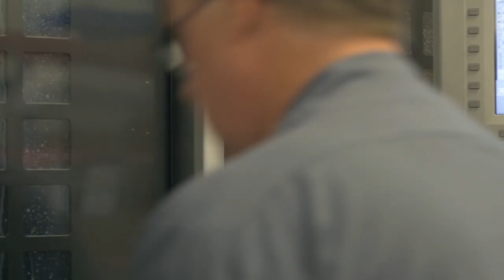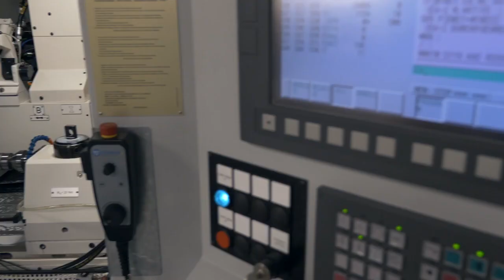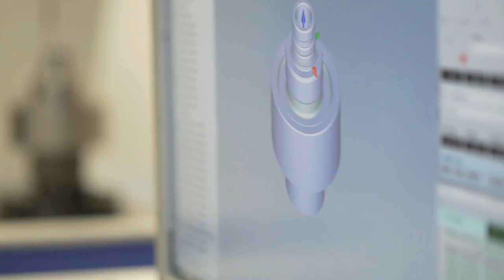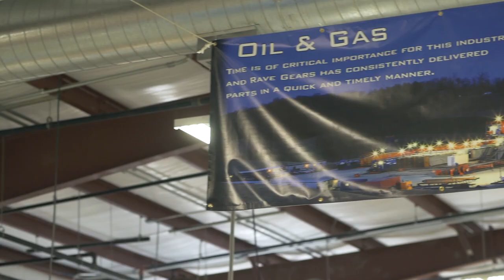rave gear nick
Spiral Bevel Gear company